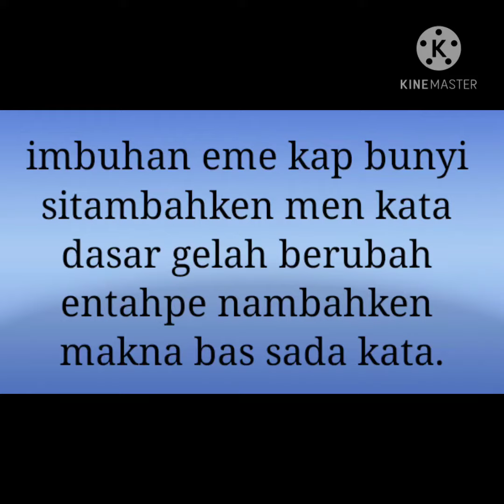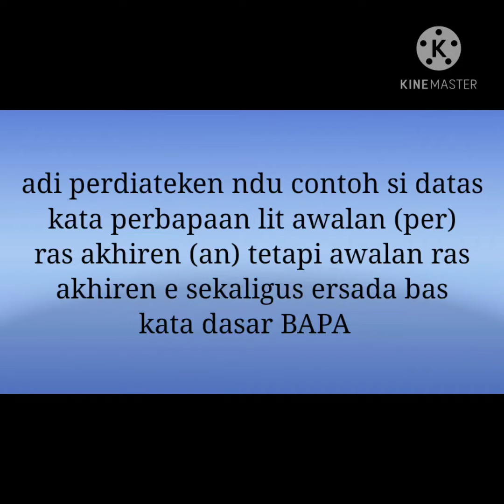SENI BUDAYA KELAS 9 KATA BERIMBUHAN